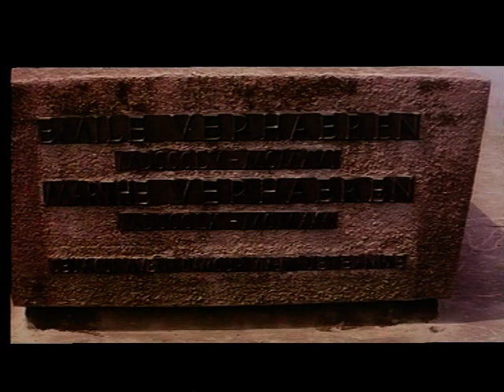ANTWERPEN DEEL 2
Antwerpse kinema aktualiteiten DOCUMENT JAREN 70